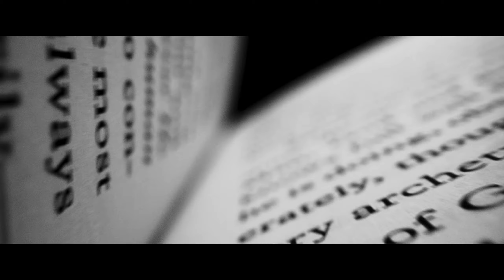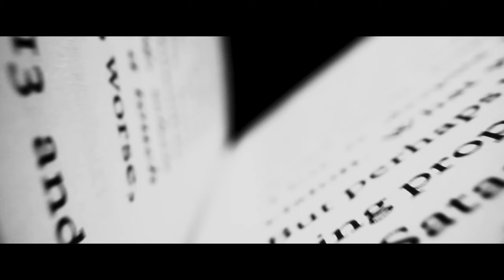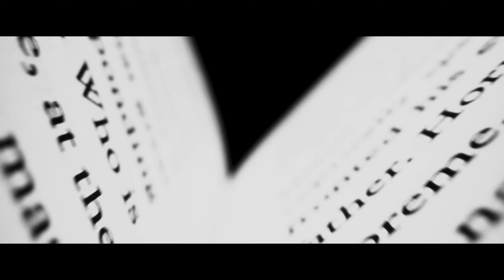[FREE] Rava & IDK Type Beat - BENZ (prod. 3fu)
Any use of my beats require credit in the title (prod. 3FU).  Any Social Media use of my Beats require credit to me In the caption @trifu.dr19